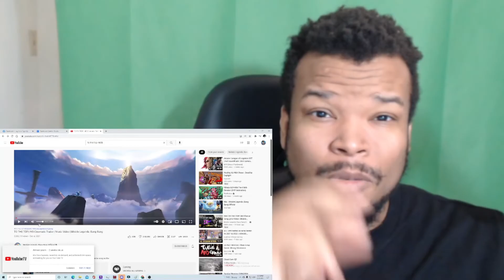TO THE TOP | M3 Cinematic Trailer | Music Video | Mobile Legends: Bang Bang | REACTION